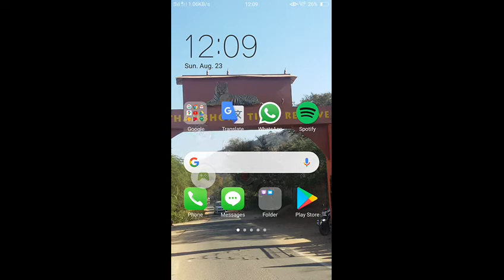I almost died and find endportal